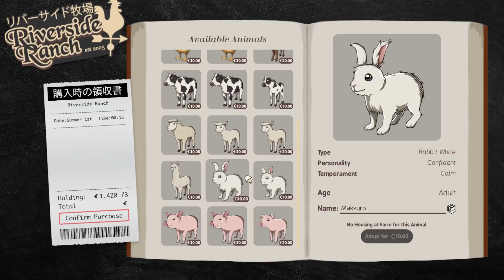SunnySide | Launch Trailer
Find harmony in the Japanese countryside as you help Sparky uncover lost memories in this modern take on the farming and life simulator. Build a thriving homestead, cultivate new relationships, and chase your own happiness in SunnySide.